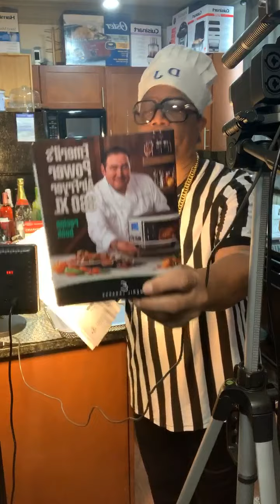On the set of DJ Highlights Kitchen.